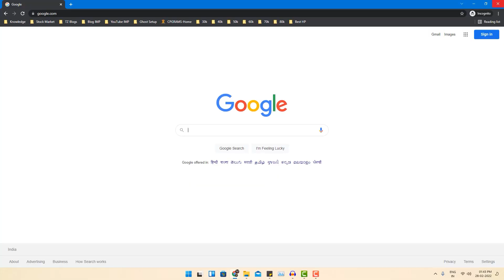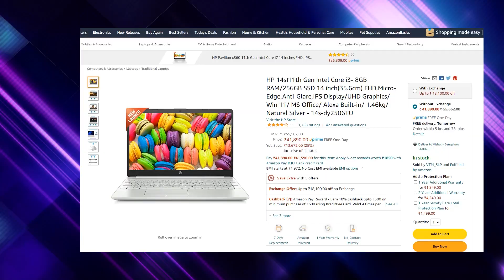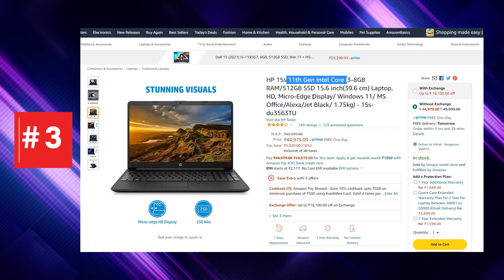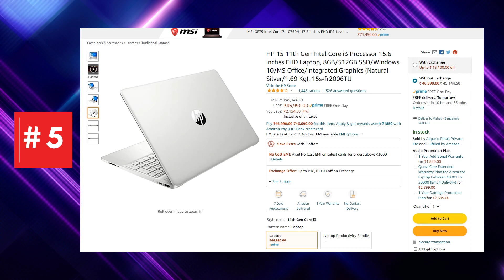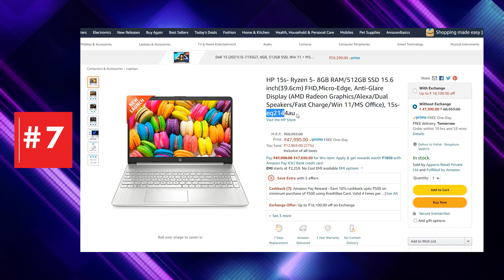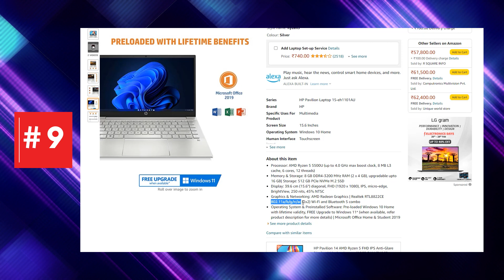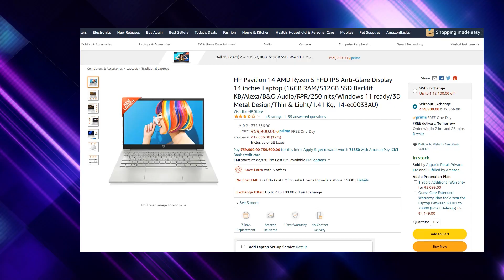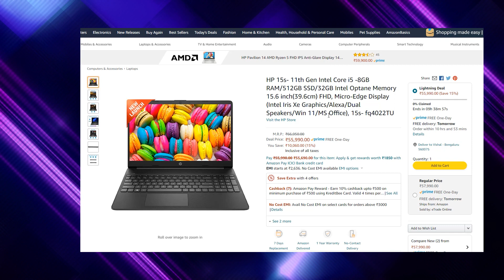Best HP Laptops Under 50000 and 60000 in 2022 🤑Value For Money Deals 🤑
Looking for the best HP Laptops in 2022? In this video, I have provided a list of the best HP laptops under 50000 and 60000 price segments.

The prices shown in the video may differ from the actual price. Click the paid links given below to check the recent price.

1️⃣ HP 14s-dy2506TU
2️⃣ HP 14s-fq1089AU (Budget King)
3️⃣ HP 15s-du3563TU
4️⃣ HP 15s-gr0012AU

5️⃣ HP 15s-fr2006TU
6️⃣ HP 14s-fq1092au (Best Value)
7️⃣ HP 15s-eq2144au

8️⃣ HP 14-ec0035AU
9️⃣HP 15-eh1101AU
1️⃣0️⃣ HP 14-ec0033AU (16GB RAM)
1️⃣1️⃣ HP 14s-fq1083AU (Top Pick)
1️⃣2️⃣ HP 15s- fq4022TU